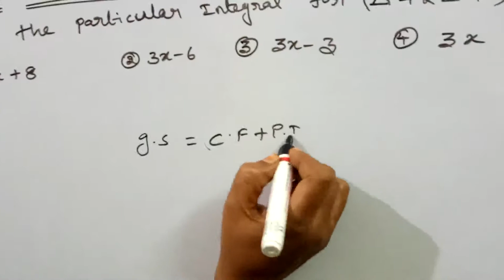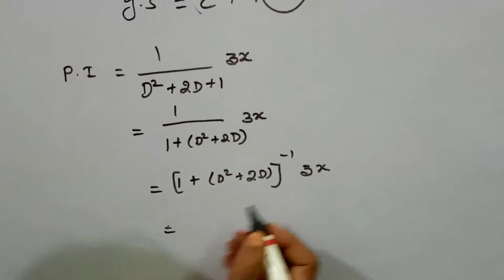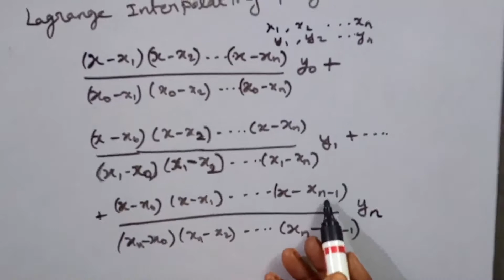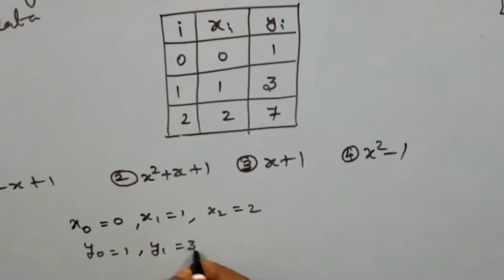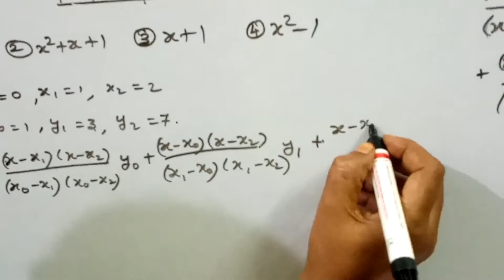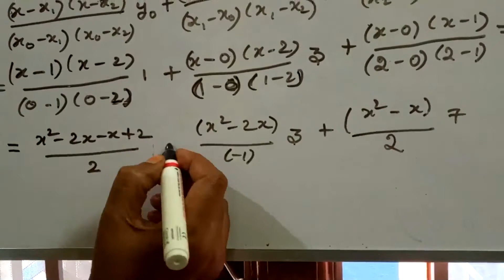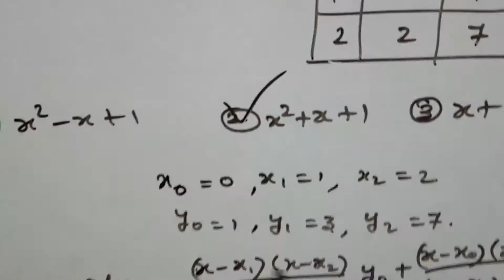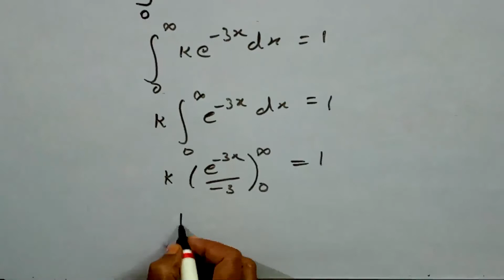TN SET MATHEMATICS PREVIOUS QUESTIONS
In this video we have discussed tnset previous year questions and its solutions
1. DIFFERENTIAL EQUATION
2. NUMERICAL ANALYSIS
3. PROBABILITY